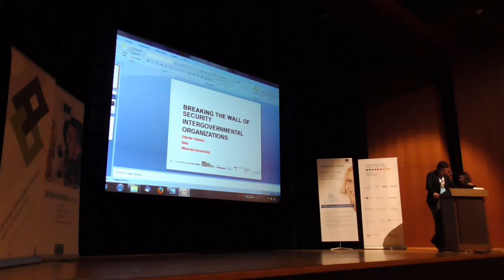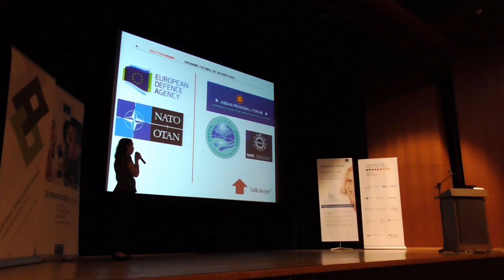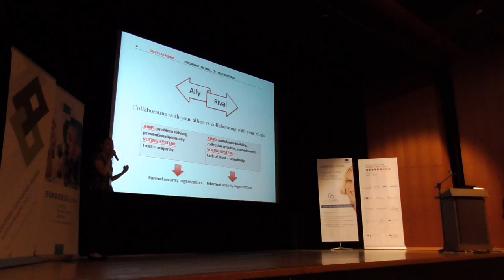Falling Walls Lab Tokyo 2016 - Diletta FABIANI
Diletta FABIANI, Waseda University, Breaking the Wall of security intergovernmental organizations
During the Falling Walls Lab Tokyo 2016 event, 29 August 2016